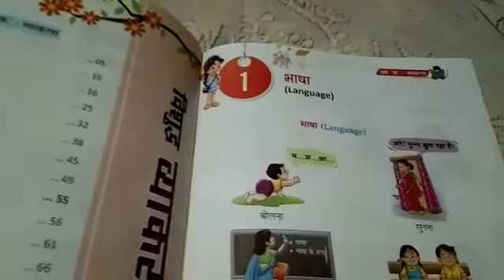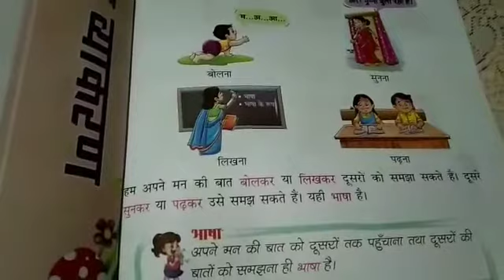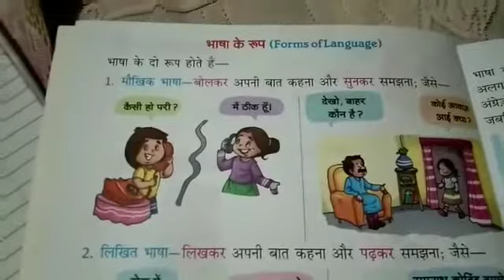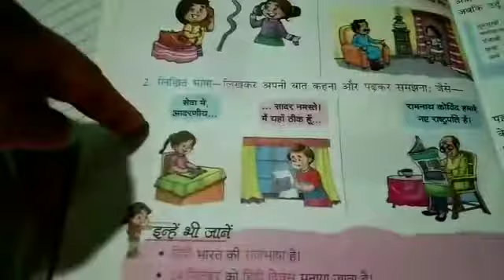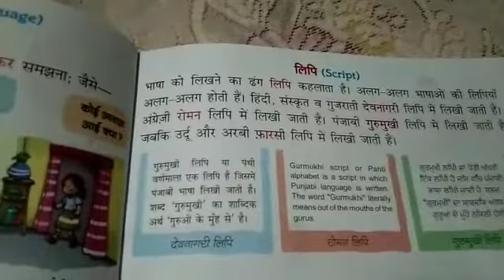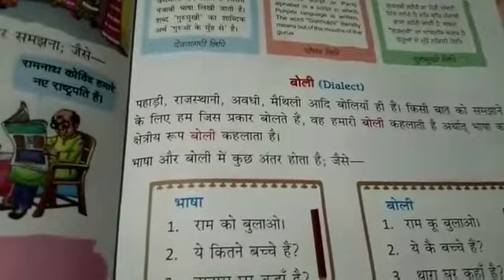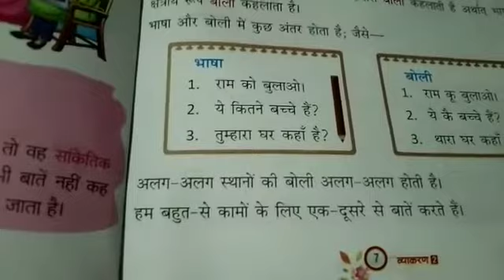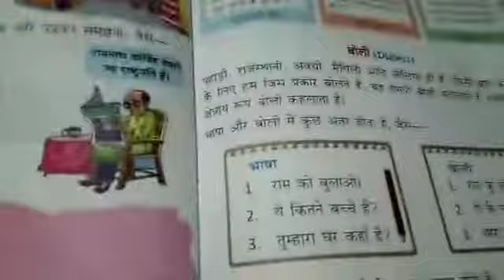Hindi 2 for class 2